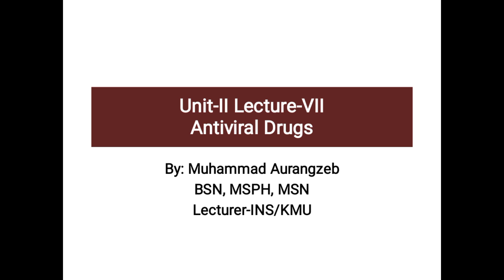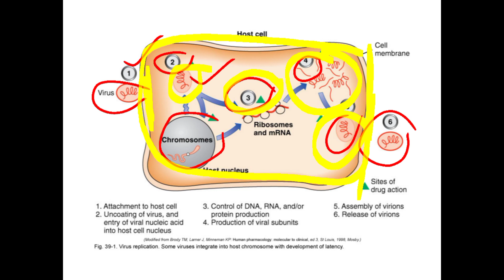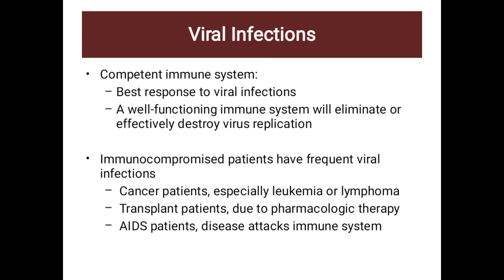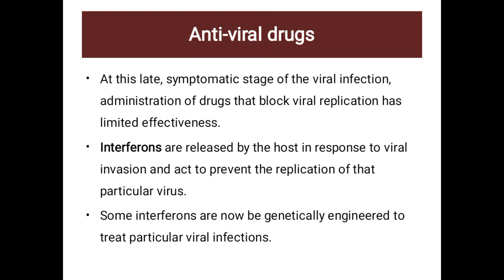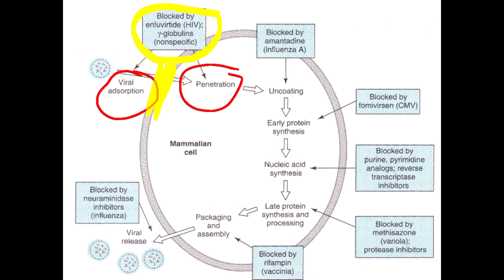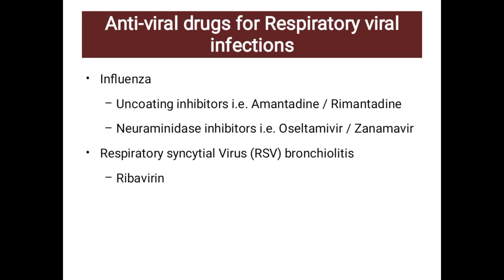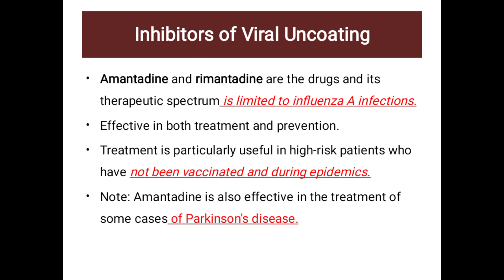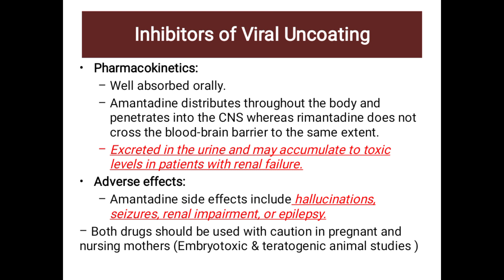Pharmacology-I ||BSN 3rd semester|| Unit-2 ||Lecture -4|| ANTI-VIRAL-DRUGS|| part #1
This video lecture is all about Pharmacology-I ||BSN 3rd semester|| Unit-2 ||Lecture -4|| ANTI-VIRAL-DRUGS|| part #1||

Viruses overview
Viruses life cycle
Viral infections

Anti-viral drugs different mechanisms of actions
Key characteristics of Anti-viral drugs

Treatment of Respiratory system viral infections
Anti-viral drugs for respiratory infections

Neuraminidase inhibitors
MOA of Neuraminidase inhibitors
pharmacokinetics of Neuraminidase inhibitors
Adverse effects of Neuraminidase inhibitors
Resistence

Inhibitors of viral uncoating
Amantadine and Ramantadine
MOA
pharmacokinetics
Adverse effects